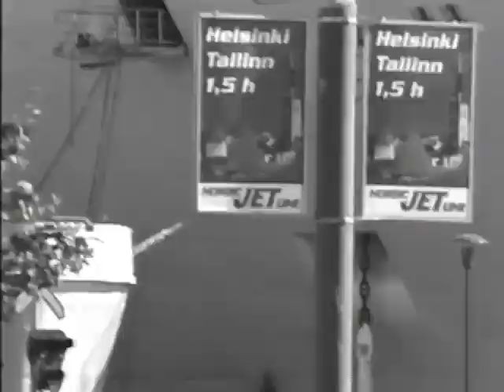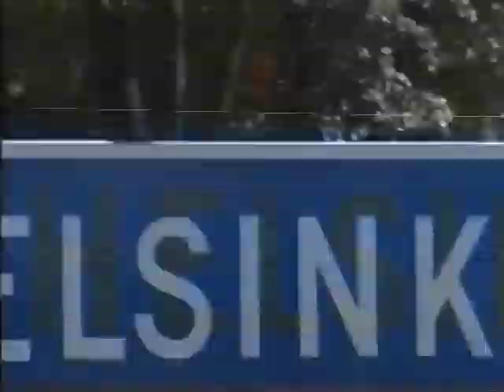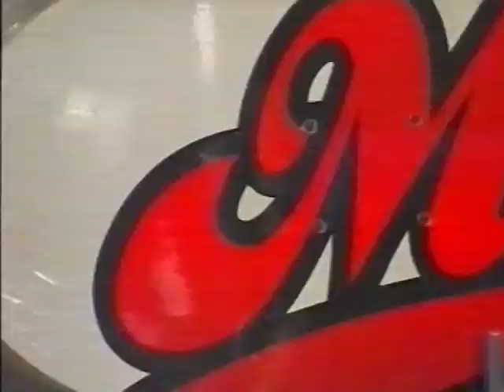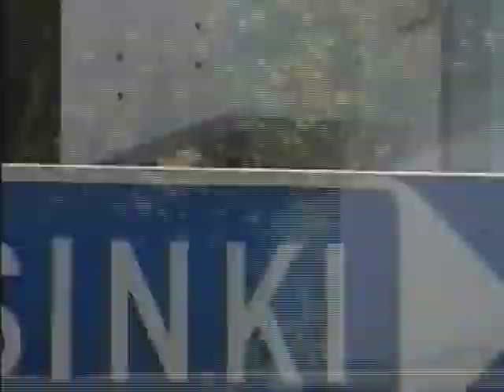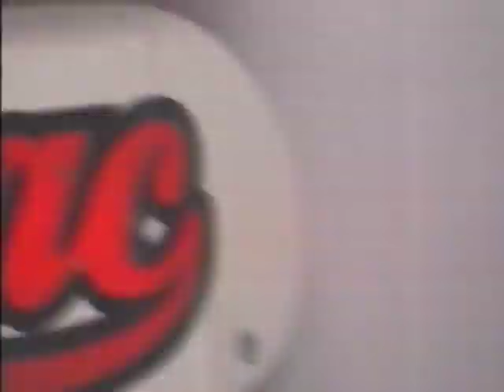The MicMac Movie (2001) - Part 1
Filmed over 8 days by Adam Mondon and Dan Magee. Shot on location in Helsinki, Tampere and London.